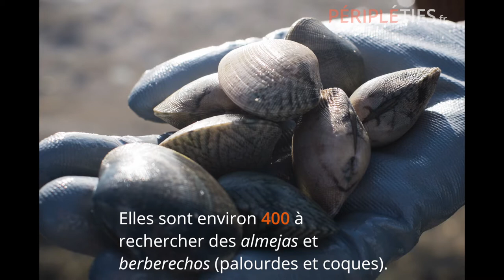FEMMES | On a rencontré les MARISCADORAS !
À O Grove, "paradis des coquillages" (Galice, Espagne), nous sommes allés rencontrer les mariscadoras, les pieds dans l'eau, retournant le sable pour y trouver des précieux fruits de mer. Une plongée dans le quotidien de ces femmes au caractère... bien trempé !

Région la plus importante de la pêche artisanale d'Espagne mais aussi d'Europe, la Galice est également réputée pour sa pêche aux coquillages.

[ VOUS NOUS SUIVEZ ?
Pauline Moiret-Brasier & Simon Daval - Voyages & Reportages

🚨Notre VIDÉO la plus VUE : " 💶 VAN à 60 000 € ou CAMPING-CAR à 15 500 € ? 🚐 Notre BILAN en VOYAGE 🌍" ➡